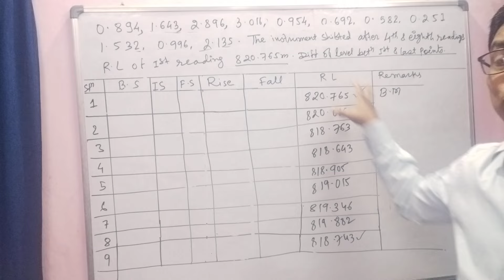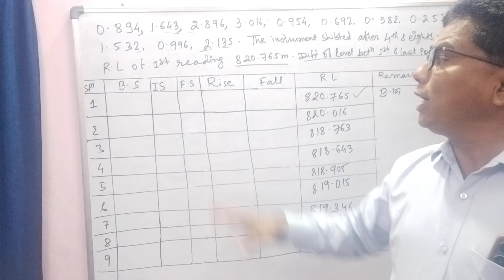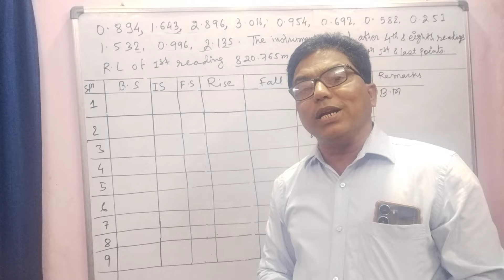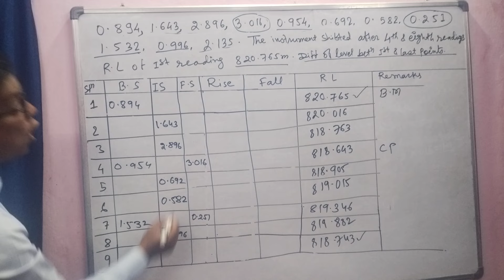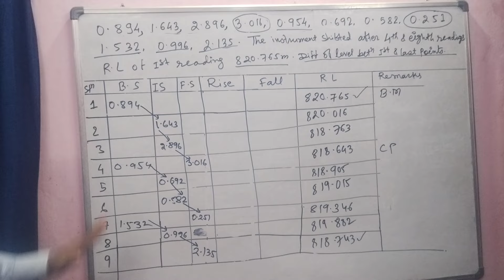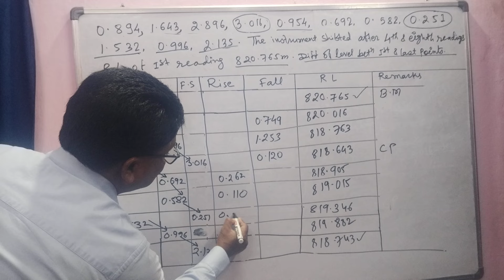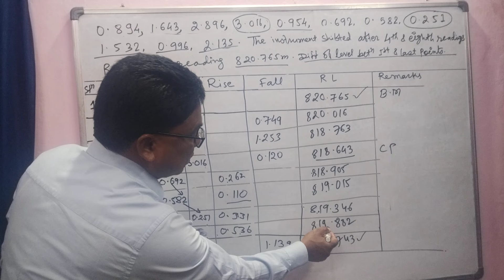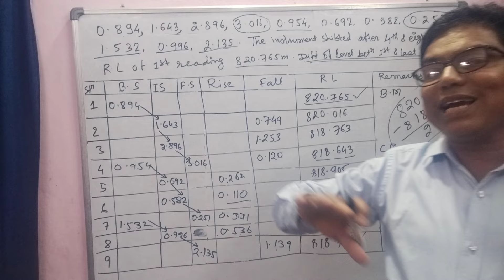Calculation of RL by Rise & Fall method.